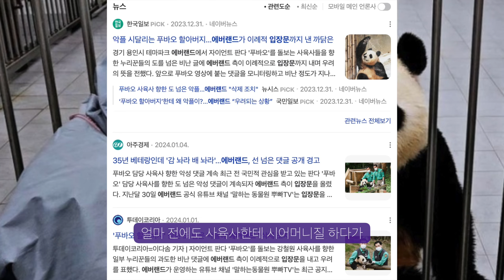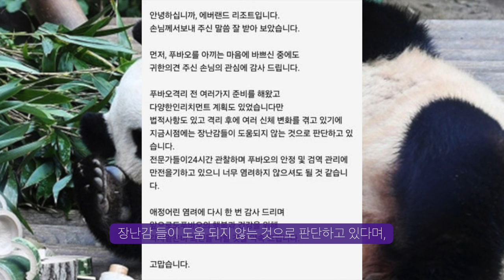푸바오 검역실에 있는게 불편 | 사육사에게 시애미질 근황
무슨 생각일까..